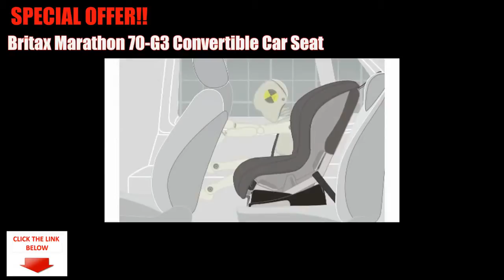Car boarding a ship over a plank